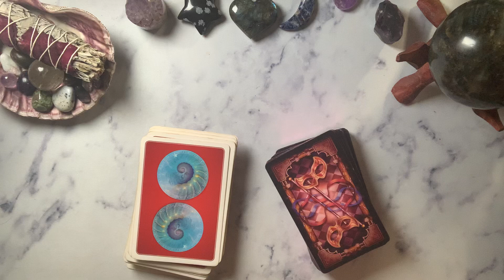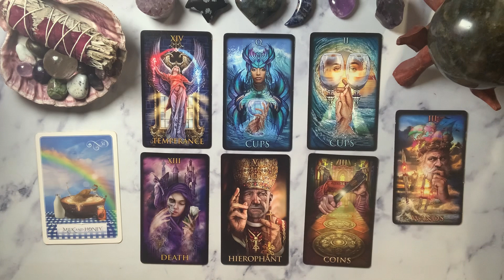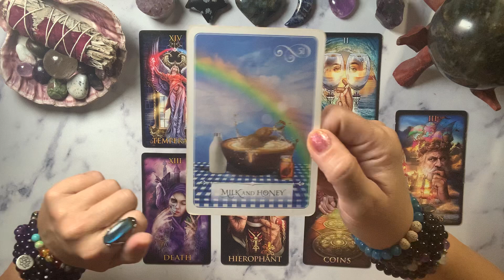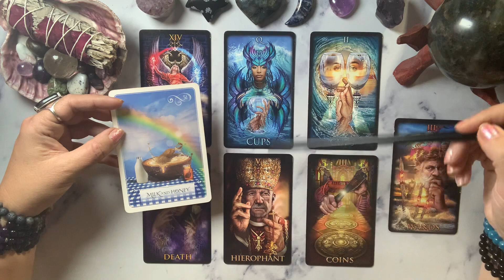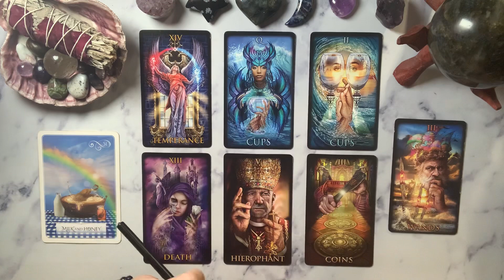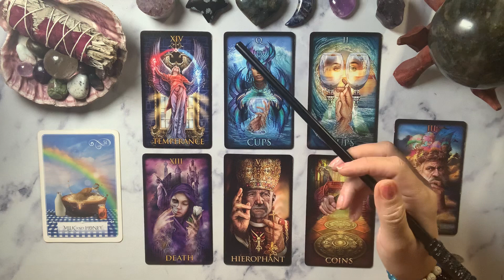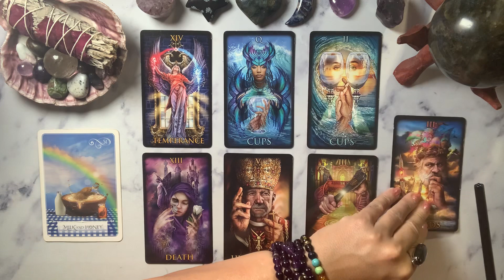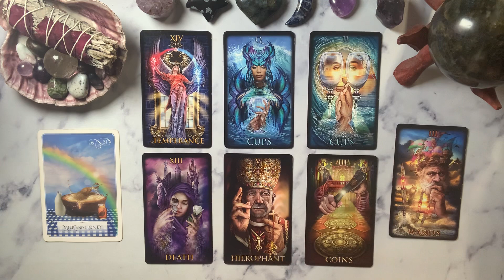VIRGO MAY 2024 ❤️ Reclaim Your Energy: Tarot Advice for Renewal and Harmony 🔋🌟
Welcome, Virgo! 🌟 This Tarot reading is designed to guide you towards self-love, balance, and growth. In this session, we explore the nurturing energy you need, address current challenges, and offer insights into both your personal and professional life. Don’t miss the special announcement about our upcoming live stream and personal reading discounts!

✨ Topics Covered:

* Embracing self-care and nurturing energy
* Overcoming chaos and finding peace
* Balancing work and relationships
* Insights on love and personal growth

Join us at Groovy Gypsy Tarot for more personalized readings and events. Check the links below for more details.

🔮 Visit: GroovyGypsyTarot.com 💌 For Personal Readings and Events

Ocean xo

CHAPTERS
0:00 Introduction
1:25 - Milk and Honey
3:02 - Traditional Values
7:00 - Focus on Faith